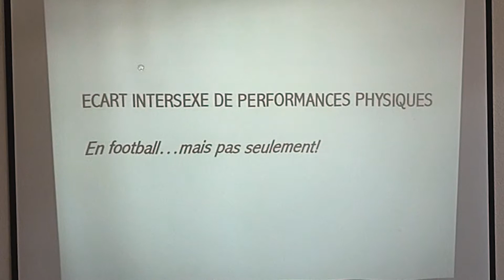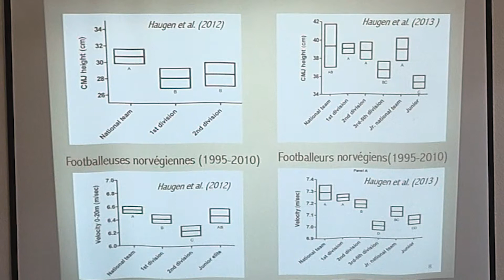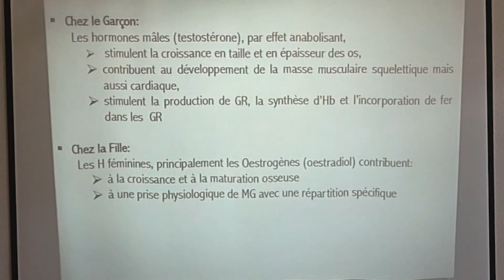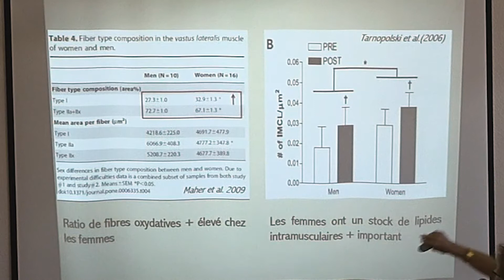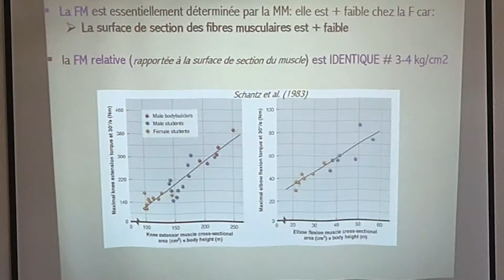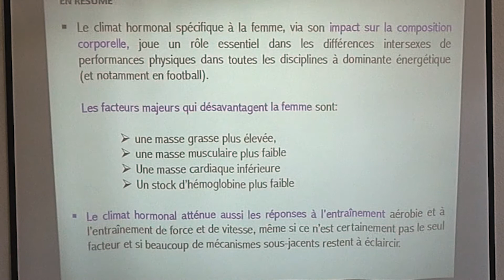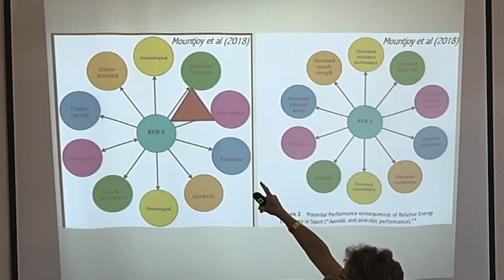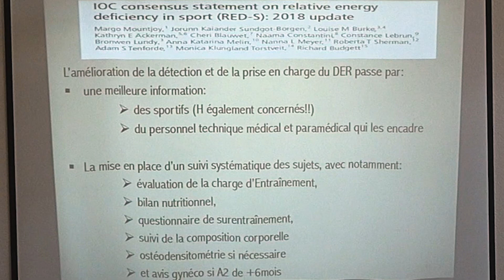Climat hormonal et performances physiques de la sportive - Arlette Gratas Delamarche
Conférence de médecine du sport à Rennes organisée par la Société de l'Exercice et de la Médecine du Sport de Bretagne  pendant la Coupe du Monde de Football féminin - Samedi 29 juin 2019 - Intervenant: Dr Arlette Gratas Delamarche  - M2S Laboratoire Mouvement Sport Santé